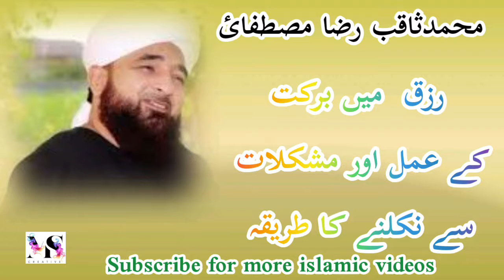Muhammad Raza Saqib Mustafai Ka Rizak mein barkat kai Amal or muskilat sai nikalnai ka Tarika